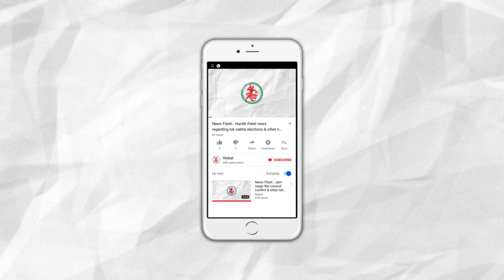News Flash: Heavy Rain forecast in South Gujarat on 20 - 21st July